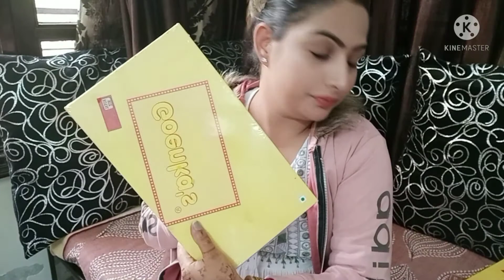देखोगे नहीं शादी में हमें Gifts में क्या क्या मिला?🎁🤷‍♀️😊